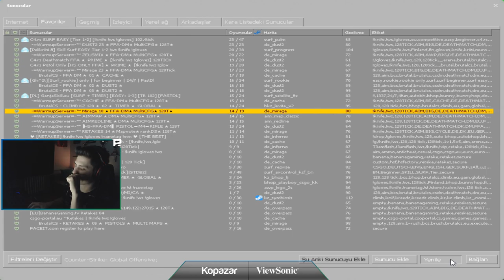TOLGA CS GO DUA SI YAZIYOR BERK RİP TEPE ÇILDIRIYOR